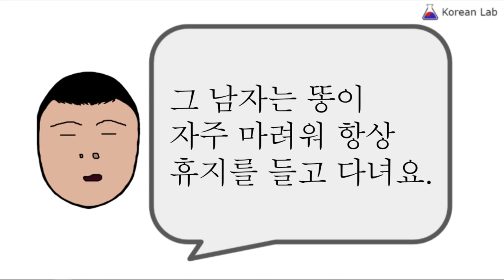[Korean Tips] Dirty Korean Expressions - poop, pee, burp, fart, and more!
1000명 구독자 가즈아~~

If you send us your drawings, we will appreciate it and take advantage of them :)

★ 일반
KOREAN 보이는 VOCA
The KPOP Dictionary (Korean)
Leaner's Dictionary of Korean Collocation

Level 1

★ GO! Billy Korean
Volume 1

★TOPIK
Test Guide to the New TOPIK 1
Test Guide to the New TOPIK 2
TOPIK in 30days
TOPIK II ESSENTIAL GRAMMAR 150
HOT TOPIK 2: Writing
HOT TOPIK 2: Reading